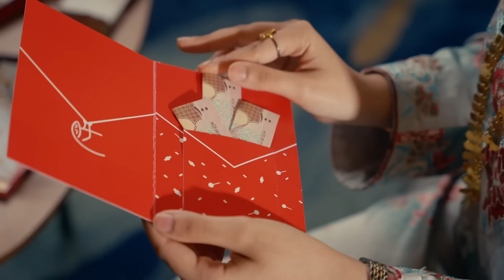بنك مسقط يتمنى لكم عيد فطر سعيد